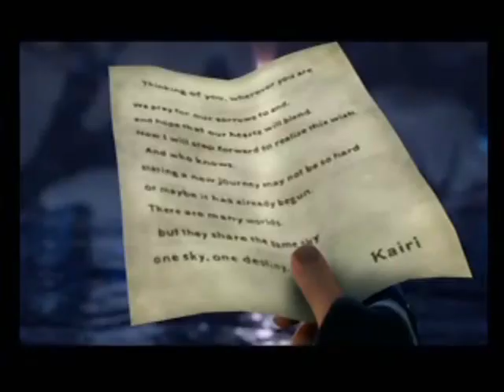Atmosphere Remix [Kingdom Hearts] TobyMac featuring DC Talk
I also dedicate this to the People at kh-vids.net that are my friends...the KADAJ FAMILY!!